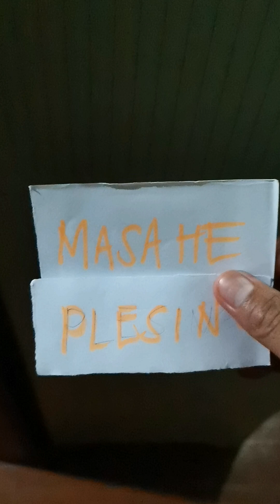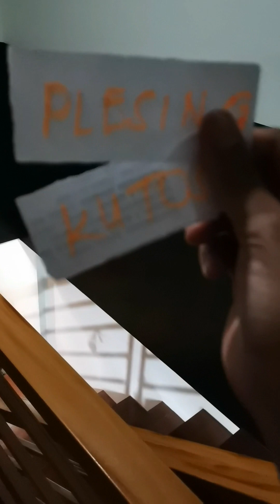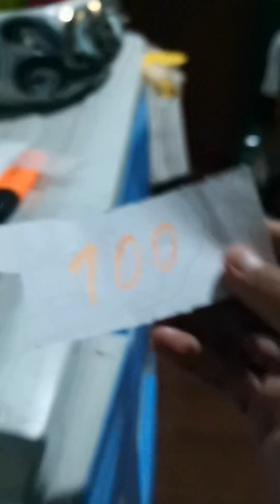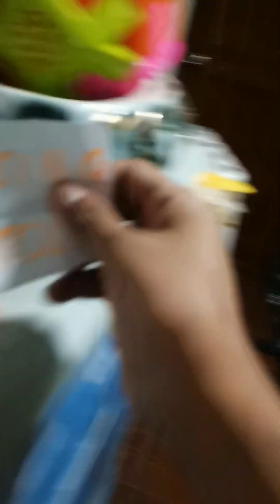PAHULA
Kala ko matatalo talaga ko e hahaha